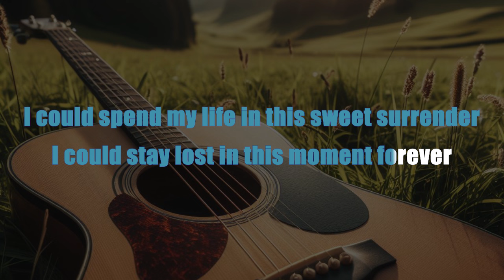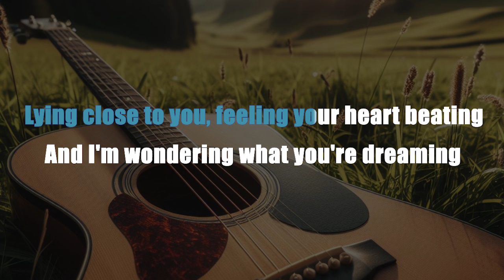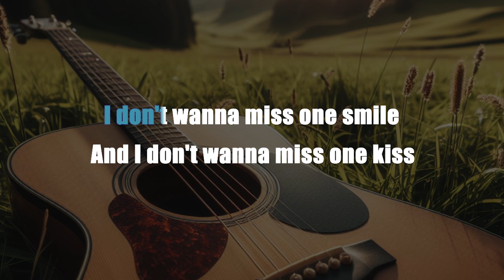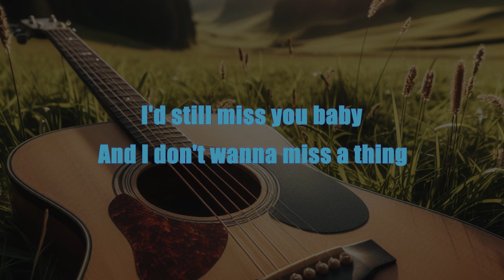I Don't Want to Miss a Thing - Aerosmith (acoustic karaoke original keys)